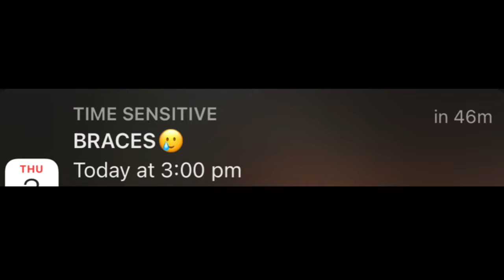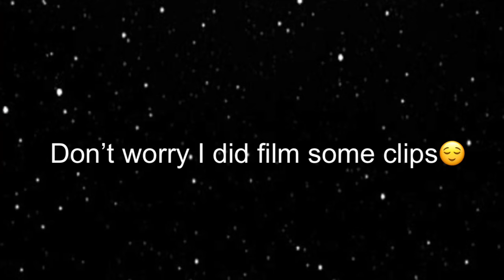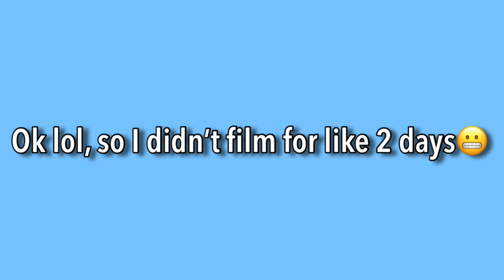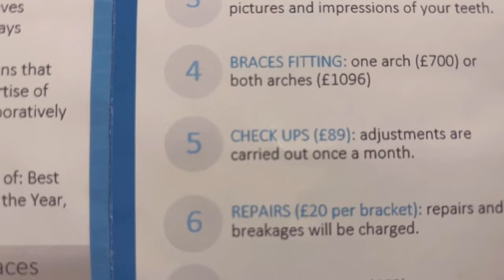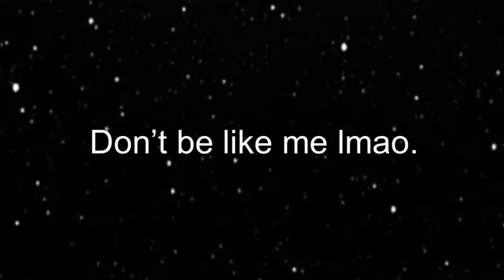Watch me get BRACES FOR THE 2ND time cuz my dentist effed me up🥲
I can’t even believe I’m here again.

Sad.

Here’s a cookie cuz ur a real champ🍪🫶🏾

Watch in 1080p (it looks better)

Thnx for watching my video where I

P.S I have one more video coming out before I go M.I.A again😕

Byeeee, for now❤️❤️❤️

Music 🎵:
Nintendo 3ds mii maker music

I don’t own any copyrights for the music I use in my videos, pls don’t sue me🥲

Additional tags:
Braces
Watch me get my braces done
Getting my braces
Relatable
Productivity
Getting my braces removed

Lmao I literally can’t think of anything else.